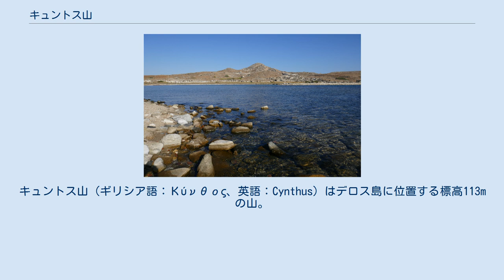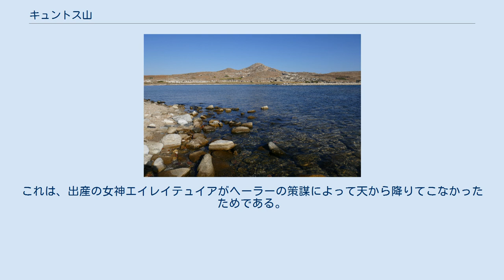キュントス山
キュントス山（ギリシア語：Κύνθος、英語：Cynthus）はデロス島に位置する標高113mの山。
ギリシア神話では、古代ギリシア世界でとりわけ人気の高かった光明神アポローンの生まれた場所でもある。
 キュントス山の山頂 キュントス山山頂にはゼウス・ヒユパトス（至高神ゼウス）の神域があり、そこからは紀元前3千年紀の住居跡が発掘されるなど、古くから信仰されていたことが分かる。
山道からやや外れた岩がちな中腹には洞窟もあり、その内部はヘーラクレースの神域となっている。
 キュントス山山頂からの眺め レートーはアポローンを産む際、女神ヘーラーからの嫉妬によって迫害されていた。
これは、アポローンの父親がヘーラーの夫であるゼウスだったからである。
レートーは各地を放浪し、息子を生む場所を求めたが、あらゆる土地が恐怖故にそれを拒否した。
最終的に彼女はデロス島に辿り着いた。
デロス島は偉大な神が生まれようとしていることに恐れおののいたが、将来多くの参詣者で賑わうであろうことを約束され、この地で出産することに承諾した。
 レートーはキュントス山の頂に背をもたせ、棕櫚の木にしがみつきながら九日九晩苦しんだ。
これは、出産の女神エイレイテュイアがヘーラーの策謀によって天から降りてこなかったためである。
そこで、レートーに付き従っていた女神たちは、黄金の首飾りを与えると約束してエイレイテュイアを無理矢理連れてきた。
そして、アポローンがデロス島に降誕したのである。